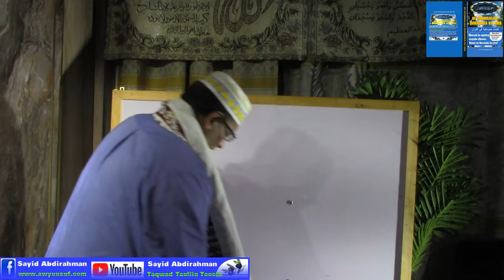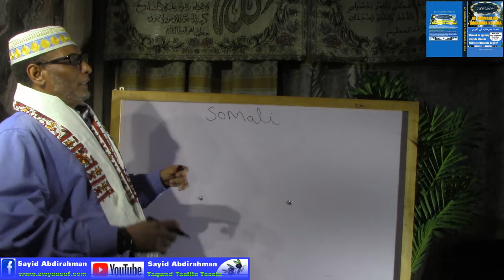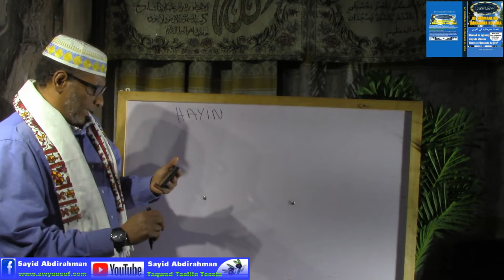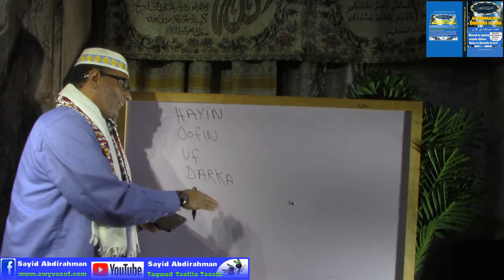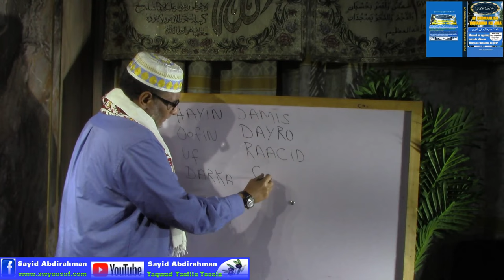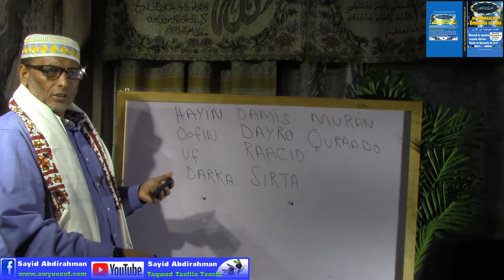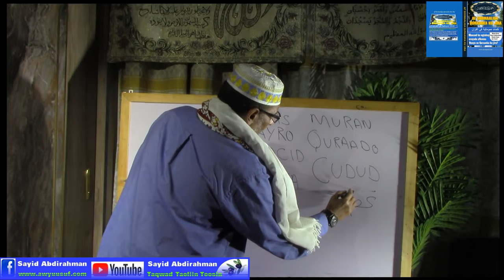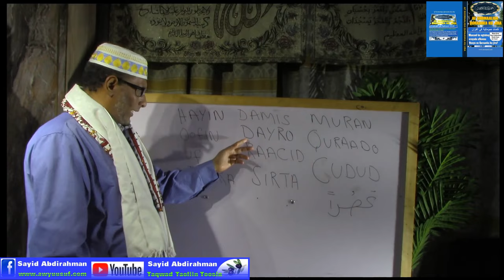Af Soomaaligu waa luuqad qadiimi ah ismarkaana Quraanka kujirta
Af Soomaaligu waa luuqad qadiimi ah ismarkaana Quraanka kujirta. Daawo sharaxaad kusaabsan luuqada Soomaliga iyo Quraanka.